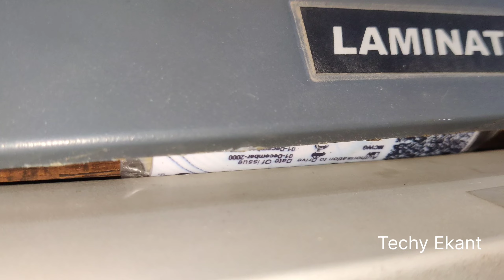PVC Driving Licence Jal Gya Lamination Machine me - Ab Kya Karu😱